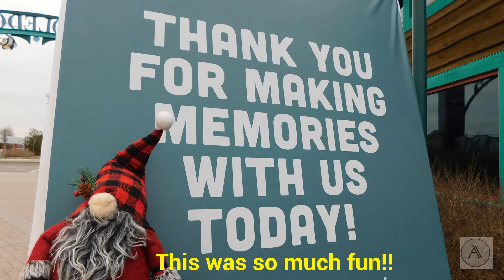Gnoman, The Traveling Gnome. Episode 7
Gnoman is at the Toledo Zoo!! What will he see? Also-Guess what?! There is no additional charge to you! Thank you for supporting my channel so I can continue to provide you with free content each week!

Here’s the equipment I use to make my videos:
Nikon Coolpix B500 Camera (Amazon)
Camera Sling Bag (Amazon)
Memory Card (Amazon)
Travel Tripod- I LOVE this tripod!! (Amazon)